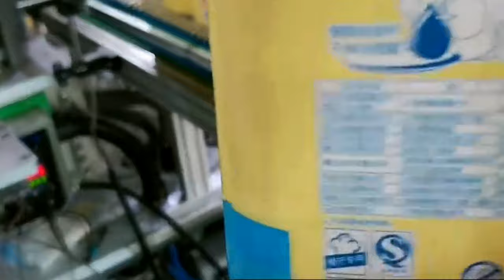single station dishwashing bottles labeling machine hot melt glue labeller equipment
Hot melt adhesive glue labeling machine linear type for round plastic glass bottles Hotmelt sticker applicator system
Model YX-HML200
Bottle type： Glass bottle,plastic bottle
Product speed (b/h)：18000
Label material： OPP/ Pearl film/composite paper
Accuracy error(mm)：±0.5mm
Label size (mm)：（L）20-300mm （H）10-180mm
Bottle size (mm)：Outer diameterφ40-φ80mm heght30-200mm
Label inner diameter (mm)： Φ150mm
Label outer diameter (mm)： Φ500mm（big)
voltage（v)：220/380-420V/three phases optional
power(kw)：9 Air compressed pressure(bar) Min5.0bar Max8.0bar
Air consumption 0.2M³/minute
dimension(mm)：3150L*1800W*2100H weight（kg)2000
After-sales service
production line running for more than 5months in factory:
UK Agent Office
69 Waterloo Road Manchester England M8 8FJ